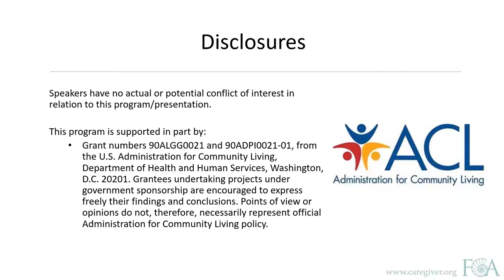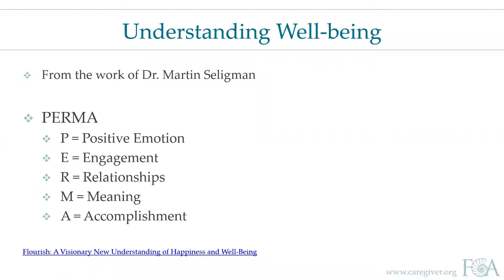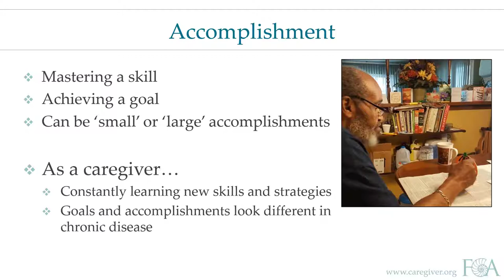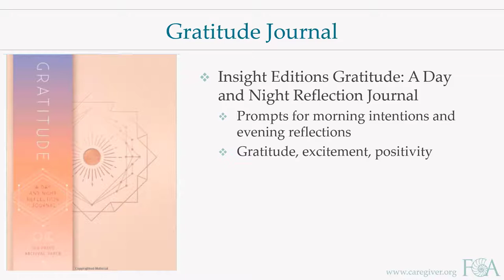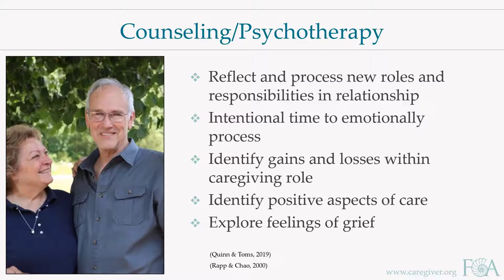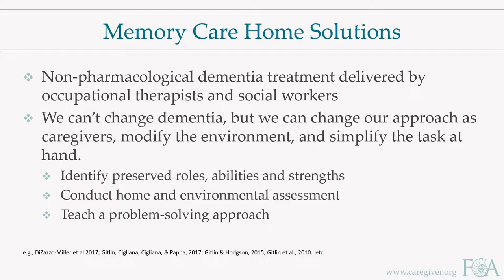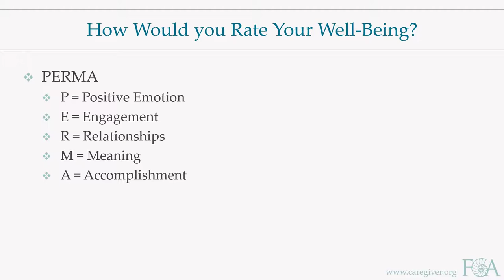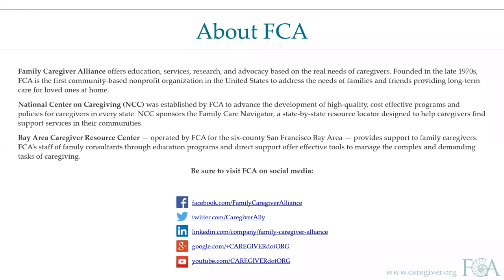Prioritizing Your Own Well Being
As caregivers, we always have to balance managing the needs of the people we care for and taking care of your own needs. Unfortunately, our own health and well-being as caregivers often suffers as responsibilities and tasks pile up. This session will focus on key aspects of well-being, and how to make time for daily check-ins with yourself. We will focus on building on your current coping and stress management activities.

In this webinar you will learn about:

Components of well-being
Ways to check in with your own well-being
How to build upon the stress management and coping strategies you already use
Presenter:
Amy Sobrino is a licensed clinical social worker specializing in working with people living with Alzheimer’s disease and related dementia and their care partners. After her experience caring for her grandmother living with Alzheimer’s disease, Amy earned her Bachelor’s of Social Work degree at Southern Illinois University Edwardsville and Master’s of Social Work degree and Gerontology specialization from Saint Louis University. She previously worked for the VOYCE Ombudsman Program, and advocated for residents living in long-term care communities. Amy is currently employed at Memory Care Home Solutions, a non-profit organization that provides education and support to care partners supporting a person living with Alzheimer’s disease and related dementia. In addition to her role at Memory Care Home Solutions, Amy and her family founded Effingham Area Alzheimer’s Awareness, a non-profit organization in central Illinois that provides rural dementia education and support. Amy also serves as a lecturer for the Washington University School of Occupational Therapy.